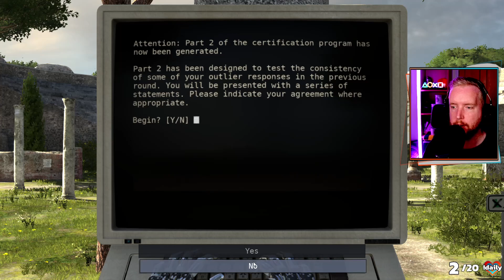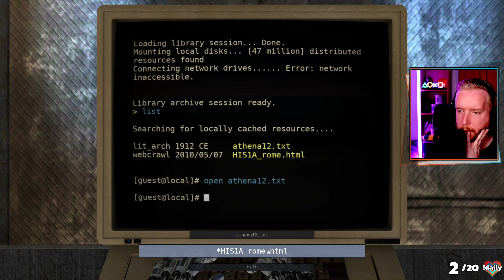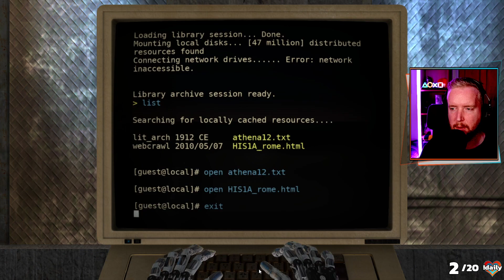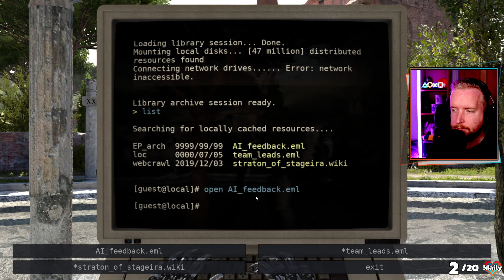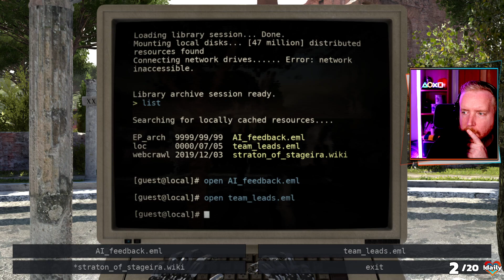RedWeird plays The Talos Principle - Episode 3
Red plays the PC puzzle game The Talos Principle!

First stream: 2nd November 2023

These are uploads of Red's streams on Twitch, so you will see on-screen alerts and interactions with chat throughout, as well as some cuts between gameplay where there have been raids or sections of just chatting.